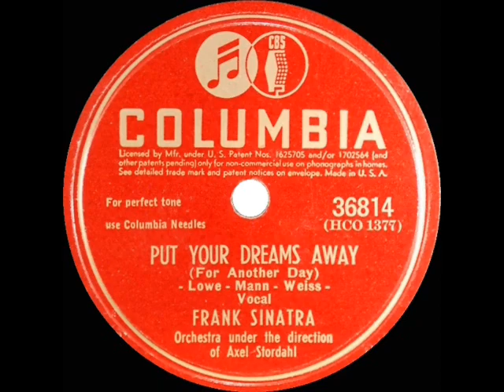1945 Frank Sinatra - Put Your Dreams Away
Frank’s first commercial recording of his closing theme.

Audio from CD source, the original 78rpm single was issued on Columbia 36814 - Put Your Dreams Away (For Another Day) (Lowe-Mann-Weiss) by Frank Sinatra, orchestra conducted by Axel Stordahl, recorded May 1, 1945 .